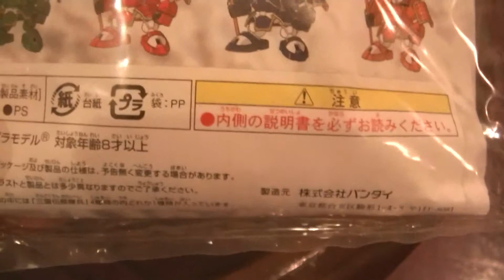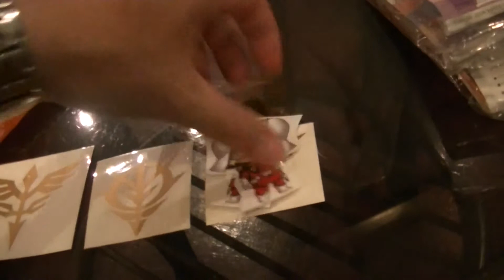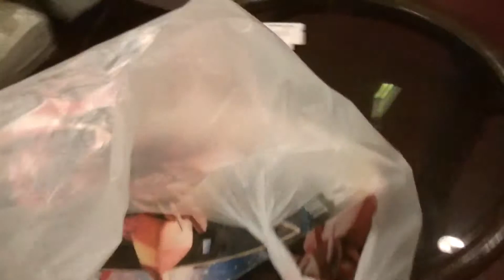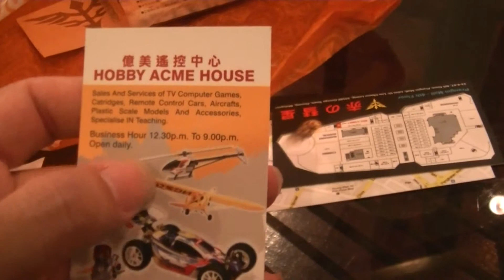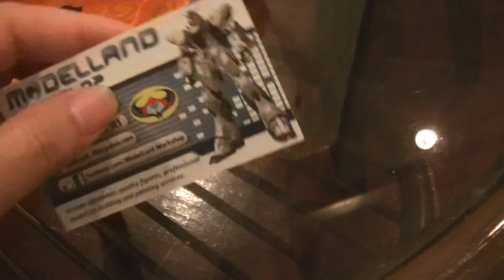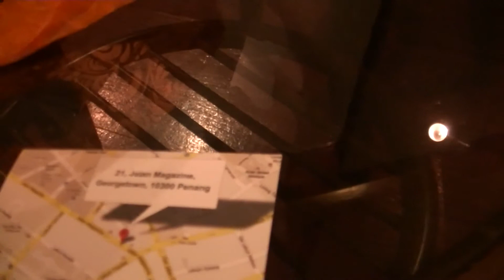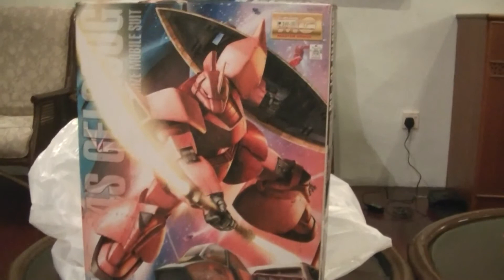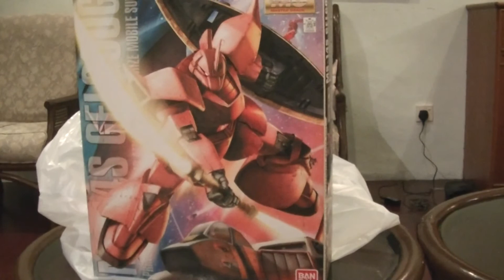New Loot, Penang Swimming Club, Gundam Hunt, P1, PHv2, P77, Gerryko Malaysia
Part 1/2 of New Loot, Penang Swimming Club
Part 77/128 of Penang Hunt v2, PHv2